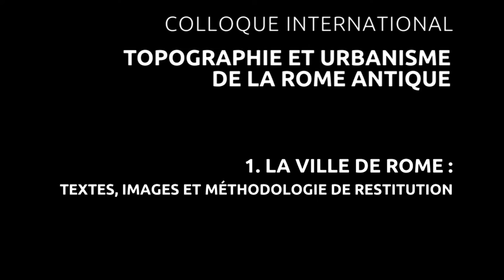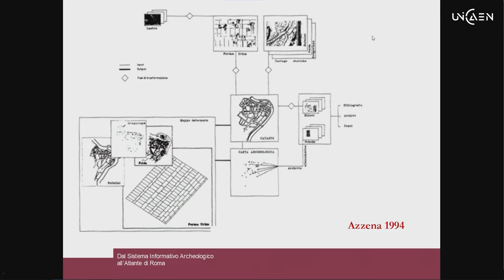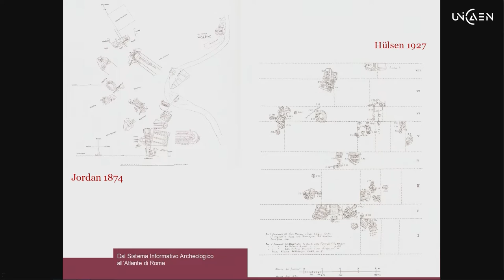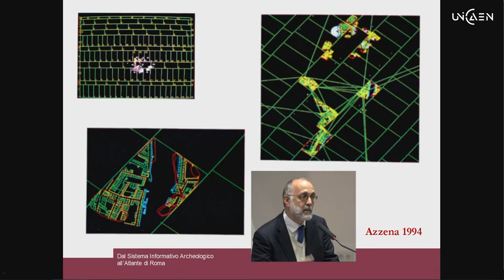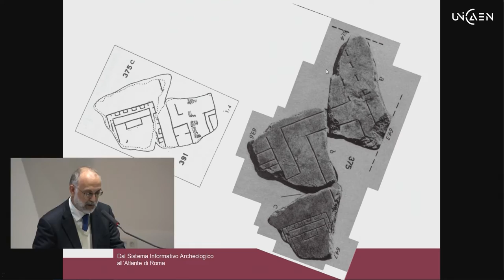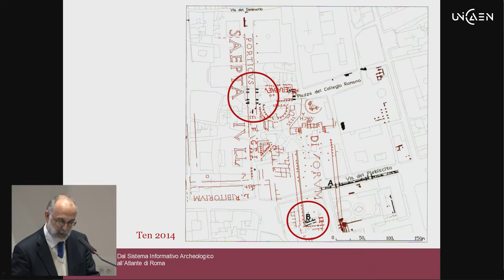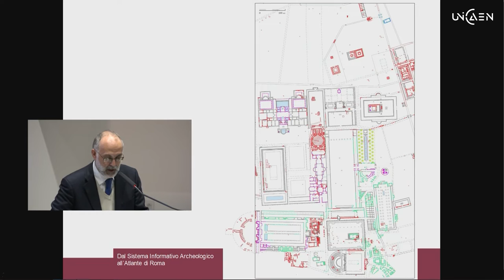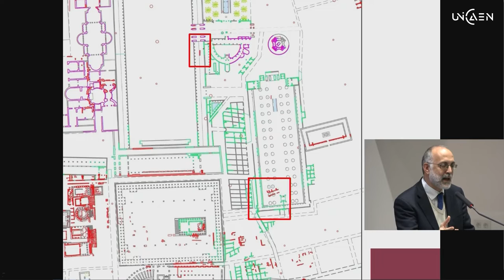Carafa P. : Dal Sistema Informativo Archeologico all’Atlante di Roma (Colloque Caen 2019)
Le colloque international « Topographie et Urbanisme de la Rome antique » a été organisé à l'Université de Caen Normandie par l'ERLIS et le CIREVE du 11 au 13 décembre 2019.

Session 1. La ville de Rome : textes, images et méthodologies de restitution
Titre de la communication : Dal Sistema Informativo Archeologico all’Atlante di Roma : la ricostruzione della topografia del Campo Marzio centrale

Paolo Carafa
Professore di Archeologia Classica
Sapienza Università di Roma, Dipartimento di Scienze dell’Antichità